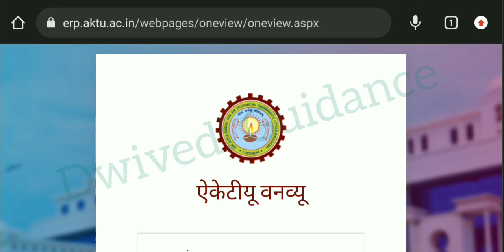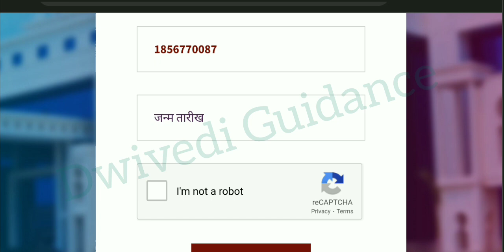AKTU Result Check - New Process, how to check aktu result, aktu one view, aktu latest news, aktu